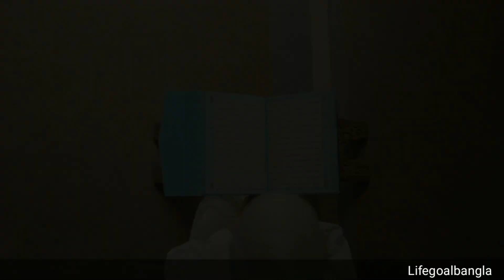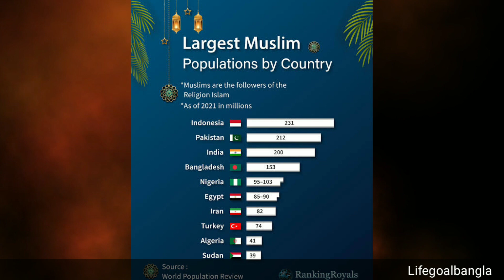বেশি মুসলিম কোনদেশে?ভারত নাকি বাংলাদেশ|The world 10 countries in the largest Muslim population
পৃথিবীর যে ১০টি দেশে মুসলিম জনসংখ্যা বেশি | The world 10 countries in the largest Muslim population

In this video, we'll be discussing the 10 countries with the largest Muslim populations in the world. From India to Indonesia to Nigeria, sudan, bangladesh, pakistan, egypt, turky, iran, algeria, these countries are home to a large Muslim population.

We'll be discussing each of these countries in detail, and giving you an overview of the Muslim community in each of these countries. If you're interested in learning more about the largest Muslim populations in the world, this video is for you!

Unveiling the 10 Countries with the Most Muslims - Are You Surprised?
Uncovering the Top 10 Countries with the Biggest Muslim Population on Earth
Unbelievable! Discover the Top 10 Countries with the Most Muslims
Uncovering the Surprising Nations with the Most Muslims!
Uncovering the Top 10 Muslim Populations of the World!
পৃথিবীর যে ১০টি দেশে মুসলিম জনসংখ্যা বেশি
 The world 10 countries in the largest Muslim population